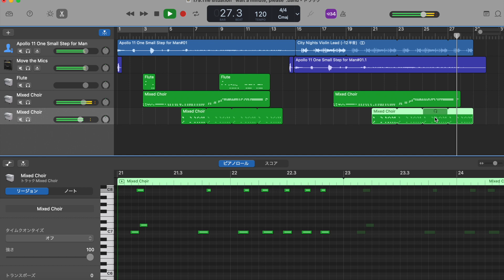[BGM] The situation "wait a minute, please" /docmille (どくみる) [music]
reporting date： Jun 15/2023
Update date(Last)：Jun 15/2023

words
(None)

——composed——
BPM: 120
Key: C

-- About SNS --
- Pixiv(Generated by AI)
- profcard
- marshmallow(質問箱)
- LINE
- Amazon(Wish list)